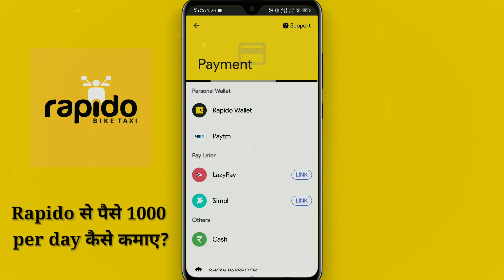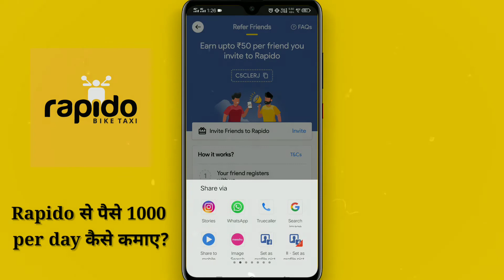Rapido से पैसे कैसे कमाए?😳 | Rapido referral code | Hindi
Namaste Dosto,😊

I hope Aaj ki is video ko dekhne ke bad aapko pta lag gya hoga

1. Aap link👇 ( ₹20 singh up bonus)

2. App link 👇 ( ₹50 singh up bonus)

3. App link👇( Per refer ₹50)

Referral code - C5CLERJ

अगर आप affiliate Marketing से 20 से 50 हज़ार हर महीने कमना चाहते हो तो Telegram group जॉइन कर सकते है, Telegram ग्रुप का लिंक नीचे दिया गया है।

My favorite Earning Application
"Bank sathi"

1. Without investment
2. Earn 800 to 1000 Per month

1. It's investment business
2. Earn more than 50,000 to 100,000 per month Using smart phone.

= अगर आप जानना चाहते हो कि बिज़्गुरुकुल से पैसे कैसे कमाने है तो ये वीडियो देखिए

= अगर आप जानना चाहते हो कि Millionaire track से पैसे कैसे कमाने है तो ये वीडियो देखिए

👆After payment send me Screenshot on this number for my Private training (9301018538) ~Msg only~

Social Link's -

Topic Covered -

rapido kaise book kare,
rapido rapido,
rapido me kitna paisa milta hai,
rapido me food delivery kaise kare,
rapido me jyada paise kaise kamaye,
rapido me join kaise kare,
rapido me gadi kaise lagaye,
rapido me id kaise banaye,
rapido captain auto registration,
rapido app kaise use karte hain,
rapido id activate kaise kare,
rapido se booking kaise kare,
rapido se loan kaise le,